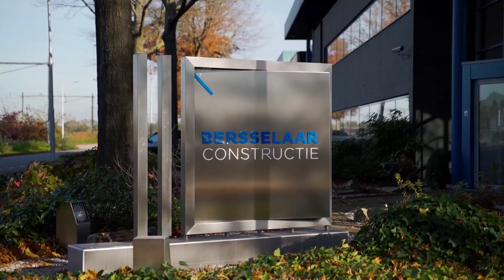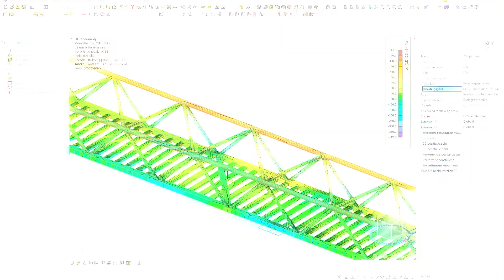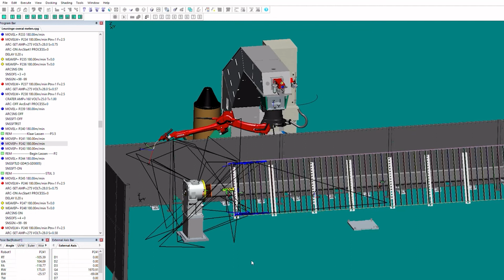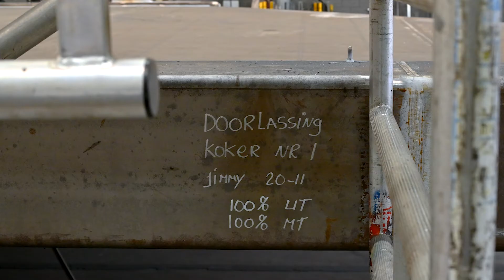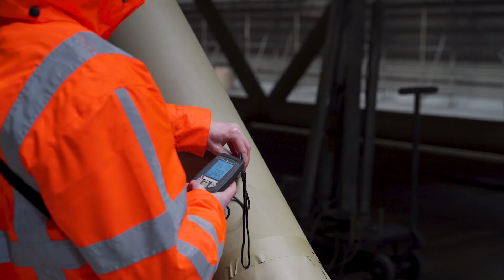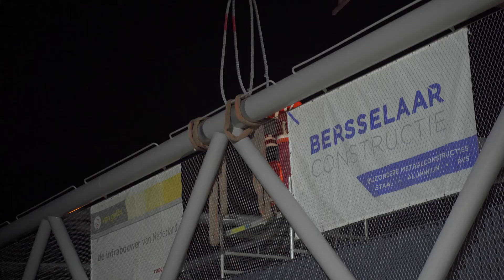Productiefilm Fietsbrug de Locht Veldhoven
Hoe bouw je een stalen fietsbrug van 100 meter over de snelweg?